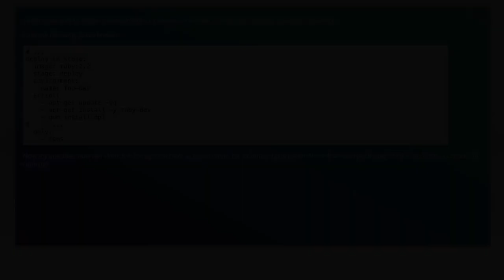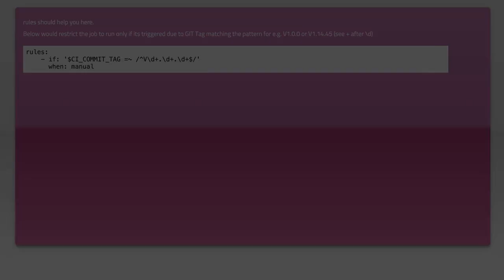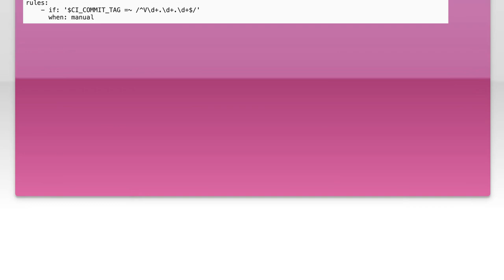How to Limit GitLab CI Jobs to Specific Tag Patterns: A Step-by-Step Guide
In this video, we’ll explore how to effectively limit GitLab CI jobs to specific tag patterns, ensuring that your continuous integration process runs smoothly and efficiently. Whether you're managing multiple projects or simply want to streamline your CI/CD pipeline, understanding tag patterns is crucial. Join us as we walk through a step-by-step guide to help you implement these restrictions and optimize your workflow.

Today's Topic: How to Limit GitLab CI Jobs to Specific Tag Patterns: A Step-by-Step Guide

Related to: gitlabci, limitgitlabcijobs, specifictagpatterns, gitlabcitutorial, step-by-stepguide, ci/cdpipeline,